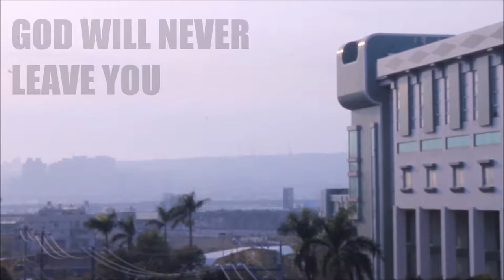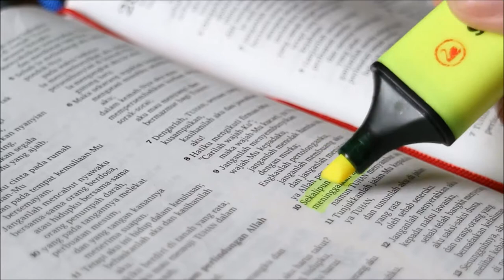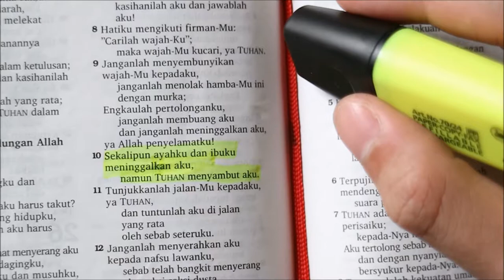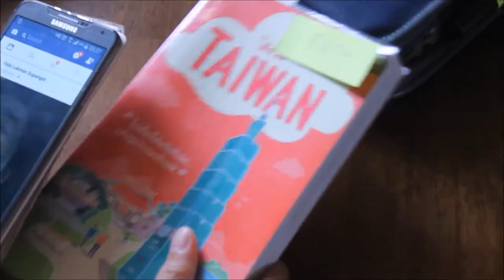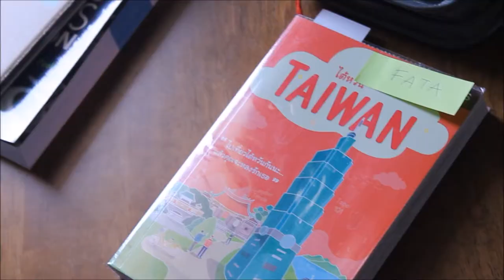GOD WILL NEVER LEAVE YOU - iYouth Taichung Short Film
iYouth Taichung Short Film: GOD WILL NEVER LEAVE YOU

Cast
Jevon Solnaldo @jevon_solnaldo
Fata Lukman @fataluks

Director
Yoshua Tanuwijaya @yoshuatann

Cameraman
Rebeka Surya @rebekasurya
Yoshua Tanuwijaya @yoshuatann

Script Writer
Jevon Solnaldo @jevon_solnaldo

Editor
Rebeka Surya @rebekasurya